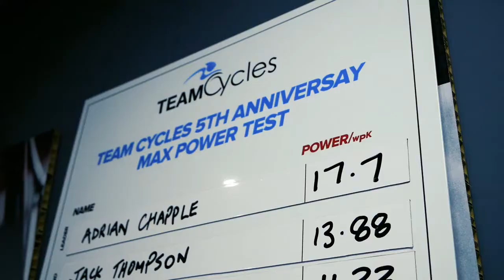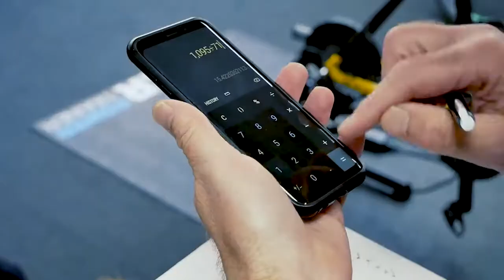Team Cycles 5th Birthday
Well, what a fantastic 5th Birthday we had at TeamCycles.

We'd like to thank everyone who attended and made the day such great fun. Our Max Power test was a success and we raised some money along the way and will continue to do so for the fantastic cause that is the My Name'5 Doddie Foundation.

Take a look at how the day went down.